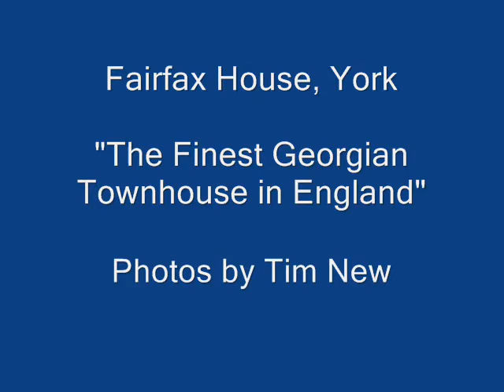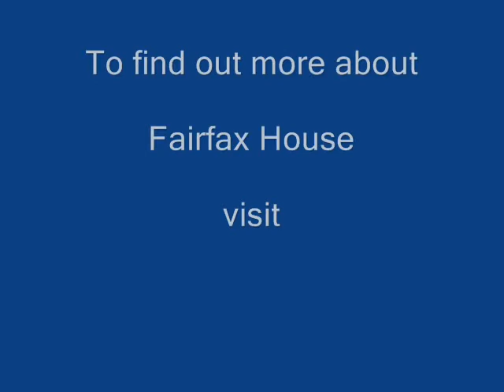Largo e Dolce, a baroque piece for flute and continuo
A baroque -style piece for flute and continuo, written and performed by Tim New, to photos of Fairfax House, York, the finest Georgian townhouse in England.    The music is inspired by the Cantabile movement of Telemann's flute sonata in G from Essercizii musici.